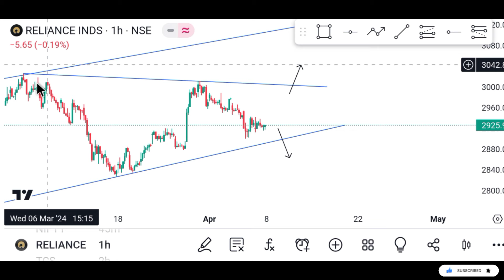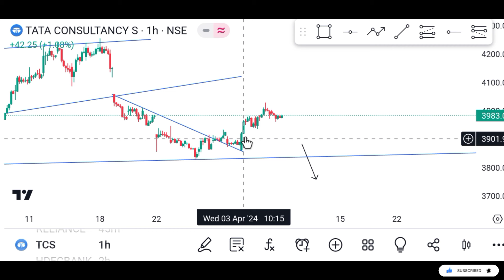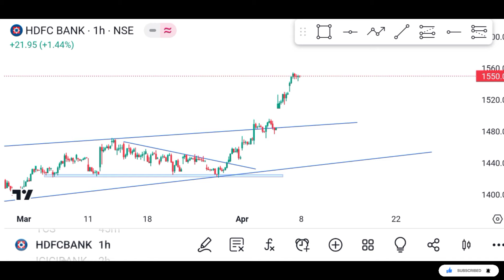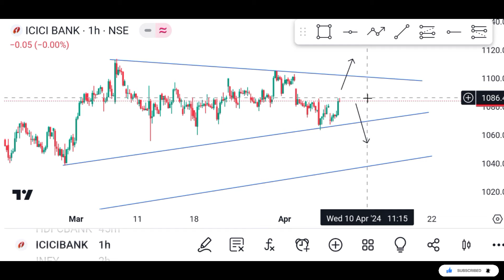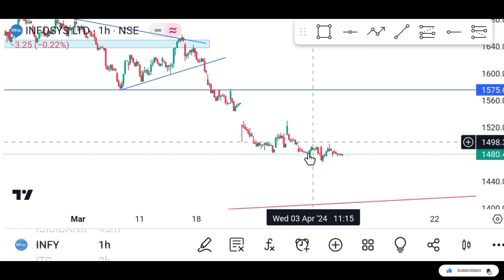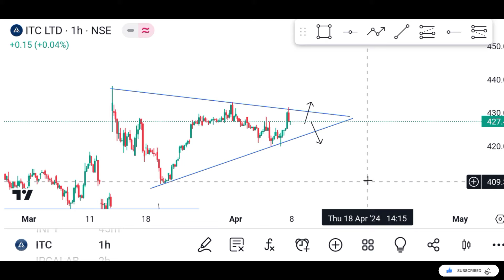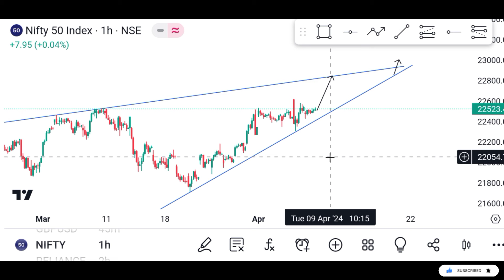||Nifty -கு அடுத்து என்ன ஆகும் 😱 Itc, Infosys, icici, hdfc, tcs, Stock's analysis 👈||